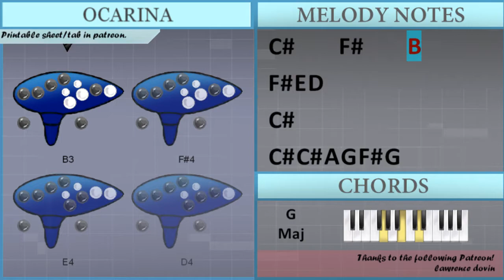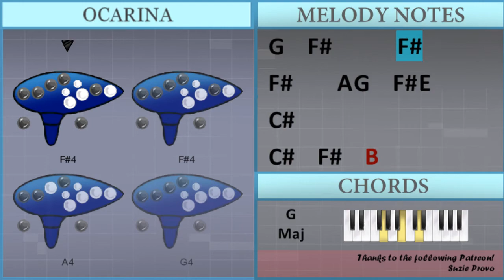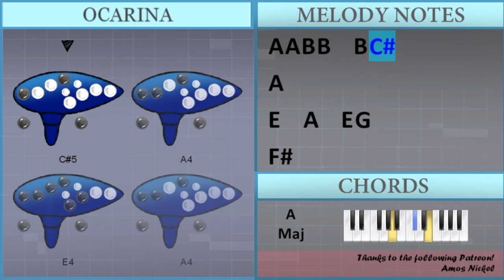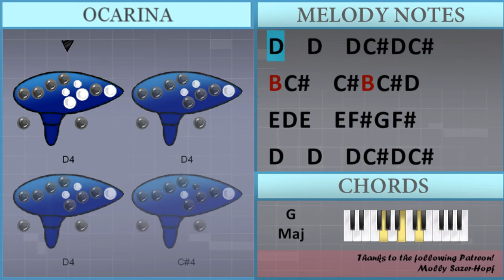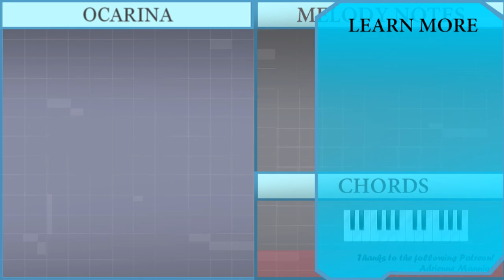How to play everything I wanted by Billie Eilish on 12 Holes Ocarina (Tutorial)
The easiest way to learn how to play everything I wanted by Billie Eilish on the 12 holes ocarina. It's a ocarina tutorial for everything I wanted by Billie Eilish.

EasyOcarinaLesson teaches you to play the your favorite instrument, through easy and simple animation so that you too can learn how to play everything I wanted by Billie Eilish on the 12 holes ocarina easily. A ocarina tutorial with visual animation graphic.

Chords of  arrangement:
G Maj   A Maj   F# Min   G Maj   G Maj   A Maj   F# Min   G Maj
G Maj   A Maj   F# Maj   G Maj   G Maj   A Maj   F# Min   G Maj
G Maj   A Maj   F# Min   G Maj   G Maj   A Maj   F# Maj   G Maj
G Maj   A Maj   F# Min   G Maj

Melody notes of :
C#4     F#4     B3
F#4 E4 D4
C#4
C#4 C#4 A4 G4 F#4 G4
G4   F#4
F#4 E4 D4
C#4
C#4 A4 G4 F#4 G4
G4   F#4 D4 F#4 E4 D4 C#4
D4   B3
B3 F#4 E4 D4 C#4
C#4   A3
F#4 E4 D4
C#4
C#4
D4   B3
F#4 E4 D4 C#4
C#4   A3
F#4 E4 D4
C#4
G4   F#4       F#4
F#4     A4 G4   F#4 E4
C#4
C#4   F#4   B3
D4 E4 F#4
A4 B4   B4 C#5
A4
A4   A4   G4 G4
F#4
B4   B4   B4 C#5
A4
F#4
B4   B4   D5 C#5
A4 E5
D5 C#5   C#5
D5 B4
A4 A4 B4 B4   B4 C#5
A4
E4   A4   E4 G4
F#4
F#4 E4 D4
C#4
G4   F#4
F#4 E4 D4
C#4
C#4 C#4 C#4 A4 G4 F#4 G4
D4   B3
C#4 C#4 F#4 E4 D4 C#4
C#4   A3
D4 E4
F#4 E4 F#4 E4 F#4   E4 D4
E4 D4 E4       D4
A4 A4 A4 A4 G4   F#4 E4
D4 C#4 B3       D4
C#4 C#4 C#4 C#4 F#4   B3
F#4 E4 D4
C#4
G4   F#4       F#4
C#4
C#4   F#4   B3
D4 E4 F#4
A4
F#4
A4
F#4
A4 E5
D5 C#5   C#5
D5 B4
A4
F#4
D4   D4   D4 C#4 D4 C#4
B3 C#4   C#4 B3 C#4 D4
E4 D4 E4   E4 F#4 G4 F#4